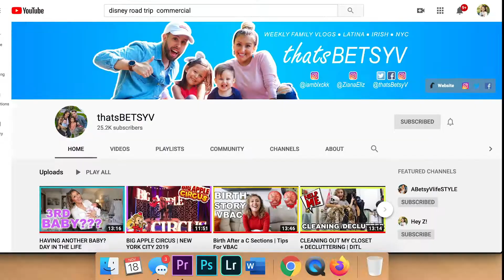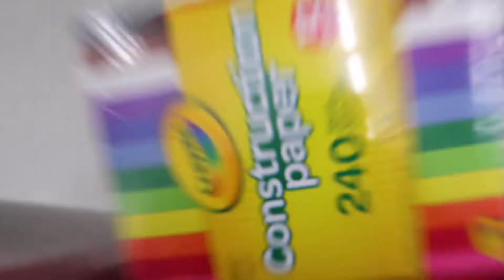MOMMY MELTDOWN | DAY IN THE LIFE OF A STAY AT HOME MOM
Mommy meltdown because of my daughter and losing my cool. Before all the drama we had a mommy/daughter date getting her nails done. It was also Superbowl Sunday and Boytoy watching the Niners was hilarious!